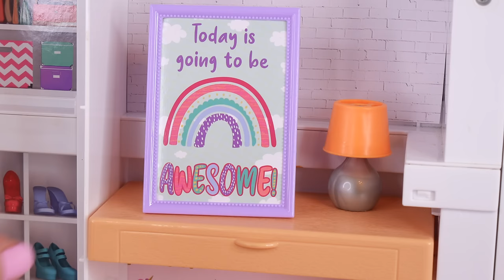Barbie & Ken Doll Family New Dollhouse Moving Day Story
Barbie & Ken Doll Family New Dollhouse Moving Day Story is a pretend play Barbie video made for kids. Barbie and Ken Family are moving to a new Dreamhouse! Toddler twins Lily and Lucy are so excited to see their new room. Barbie gives them a tour of the house while Ken unpacks the car and waits for the moving truck. The girls are shocked by how big everything is, including the bathroom! Once the car and truck are unloaded, Barbie decides where to put all the furniture. They start in the kitchen, then living room, then Lily and Lucys room. The girls love their new bedroom and help to unpack boxes of toys, books and games.

Toys used: Barbie doll, Ken doll, Barbie toddlers, Barbie Hello Dreamhouse, Barbie Vehicle.